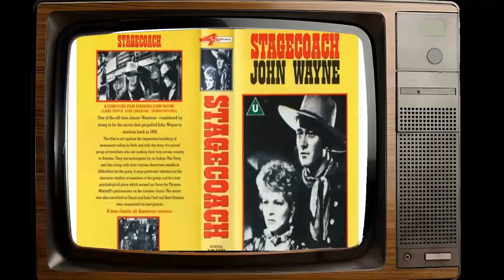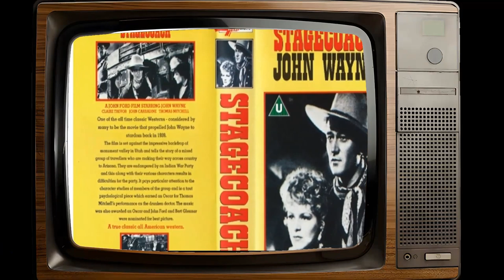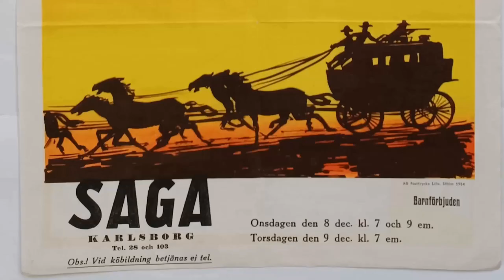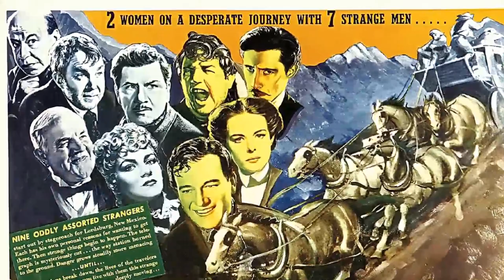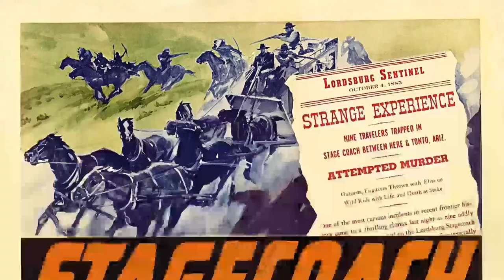School Polls Suggest: Stagecoach Movie Is Barely Known by Students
Claire Trevor as Dallas
John Wayne as Ringo Kid
Andy Devine as Buck
John Carradine as Hatfield
Thomas Mitchell as Doc Josiah Boone
Louise Platt as Mrs. Lucy Mallory
George Bancroft as Marshal Curley Wilcox
Donald Meek as Samuel Peacock
Berton Churchill as Ellsworth Henry Gatewood
Tim Holt as Lt. Blanchard
Tom Tyler as Luke Plummer
Dorothy Appleby as Girl in Saloon
Frank Baker as
Chief John Big Tree as Indian Scout
Ted Billings as Bit Part
Wiggie Blowne as Bit Part
Danny Borzage as
Ed Brady as Lordsburg Saloon Owner
Fritzi Brunette as Bit Part
Yakima Canutt as Cavalry Scout
Nora Cecil as Boone's Landlady
Steve Clemente as Bit
Bill Cody as Rancher
Jack Curtis as Bartender
Marga Ann Deighton as Mrs. Pickett
Patricia Doyle as Bit Part
Tex Driscoll as Bit Part
Johnny Eckert as Small Role
Franklyn Farnum as Deputy Frank
Francis Ford as Sgt. Billy Pickett
Brenda Fowler as Mrs. Gatewood
Olin Francis as Lordsburg Townsman
Helen Gibson as Girl in Saloon
Don Hawks as Small Role
Robert Homans as Ed - Editor
William Hopper as Sergeant
George Huggins as Barfly
Si Jenks as Bartender
Cornelius Keefe as Capt. Whitney
Florence Lake as Mrs. Nancy Whitney
Al Lee as Small Role
Duke R. Lee as Lordsburg Sheriff
Theodore Lorch as Lordsburg Express Agent
Chris-Pin Martin as Chris
Jim Mason as Jim - Tonto Express Agent
Louis Mason as Tonto Sheriff
Merrill McCormick as Ogler
J.P. McGowan as
Walter McGrail as Capt. Sickel
Paul McVey as Pony Express Agent
Jack Mohr as Small Role
Kent Odell as Billy Pickett Jr
Artie Ortego as Lordsburg Bar Patron
Vester Pegg as Hank Plummer
Jack Pennick as Jerry - Tonto Bartender
Chris Phillips as Small Role
Joe Rickson as Ike Plummer
Buddy Roosevelt as Rancher
Elvira Ríos as Yakima
Mickey Simpson as
Margaret Smith as Small Role
Chuck Stubbs as
Harry Tenbrook as Telegraph Operator
Leonard Trainor as Townsman
Dorothy Vernon as Townswoman
Mary Kathleen Walker as Lucy's Infant
Blackjack Ward as Townsman
Bryant Washburn as Capt. Simmons
Whitehorse as Indian Chief
Hank Worden as Cavalryman